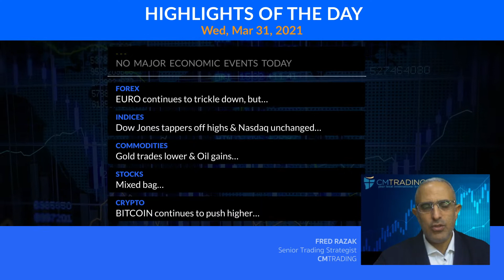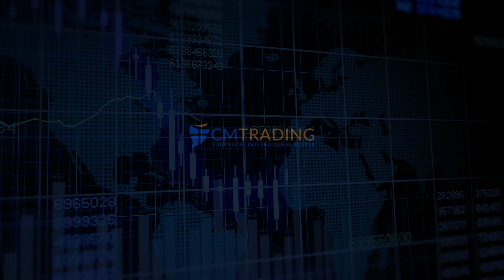CM Trading Daily Forex Market Review March 31 2021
In today's Daily Review, Fred Razak – Chief Trading Strategist at CM Trading a technical analysis of the Euro (EUR/USD),  British Pound (GBP/USD), GOLD, OIL, BITCOIN, the DOW JONES, the NASDAQ, and U.S. stocks are discussed in the presentation.

Market Reviews

Helpful links

CM Trading Daily Forex Market Review December 01 2020